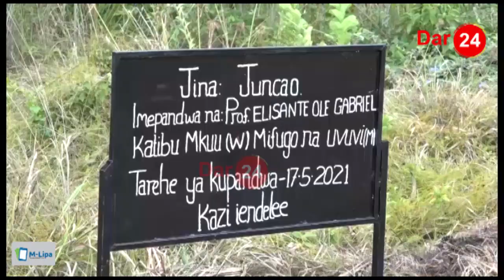ULEGA: SEKTA YA MIFUGO IJIENDESHE KIBIASHARA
Naibu Waziri wa Mifugo na Uvuvi Mhe. Abdallah Ulega ameagiza shamba la malisho ya mifugo lililopo Vikuge Wilaya ya Kibaha Mkoani Pwani, kujiendesha kibiashara na kusambaza mbegu za malisho kutoka nchini China ijulikanayo kama JUNCAO maeneo mbalimbali nchini kwa kuwa ina sifa ya kustahimili sehemu yenye ukame ili wafugaji wapande malisho hayo.

 Wakati akihitimisha ziara ya kikazi ya siku mbili mkoani humo Naibu Waziri Ulega, amesema hayo wakati alipotembelea na kukagua maendeleo ya shamba hilo na kumuagiza Katibu Mkuu anayeshugulikia Mifugo Prof. Elisante Ole Gabriel kuhakikisha aina mpya ya malisho hayo inasambazwa na kusimamia vyema ili mradi huo uweze kuwa na tija kwa taifa hususan kwa wafugaji vijijini.

Mhe. Ulega amesema mbegu za malisho ya JUNCAO zisambazwe kuanzia ngazi ya mikoa wilaya hadi vijiji lengo likiwa kudhibiti mifugo na wafugaji kuhamahama kutafuta malisho.